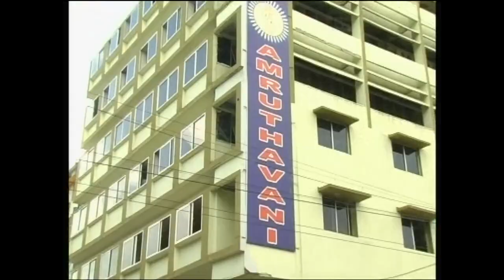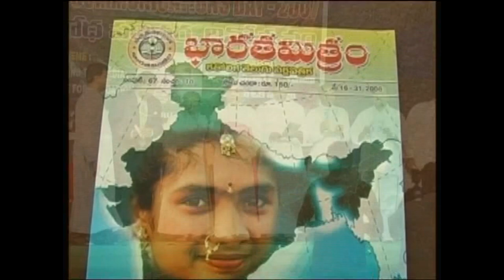దైవ జ్ఞానం - దైవ సంపద| God's Kingdom - Greatest Treasure | Fr Swarna Bernard |17th Ordinary Sunday A